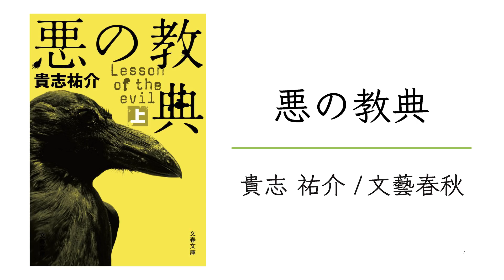【傑作】読書家が震えた１冊【前世】我々は、みな孤独である／貴志祐介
タイトル：我々は、みな孤独である
出版社 : 角川春樹事務所